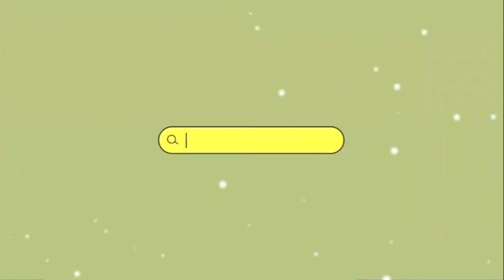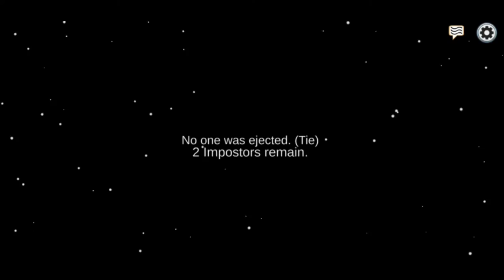ASMR Gaming 🌸 Among Us Scientist 👩‍🔬 Gameplay + Frozen Honey ASMR 🍯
The aim of this channel is to create a safe and relaxed community of ASMR lovers who enjoy calm and enjoyable gameplay along with ASMR sounds!

I would love to do collaboration videos with my subscribers and other small asmr youtube channels.

Call of Duty Mobile: @snipersony

Comment down below relaxing games which you would love to see on my channel and drop your gamer tags to some of the games I feature on this channel so that we can play together! Love you all!